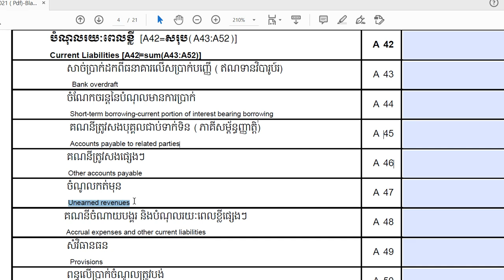Page #4 (TOI)​-ចំណូលកត់មុន(Unearned Revenue) / លិខិតប្រកាសពន្ធលើប្រាក់ចំណូលប្រចាំឆ្នាំ